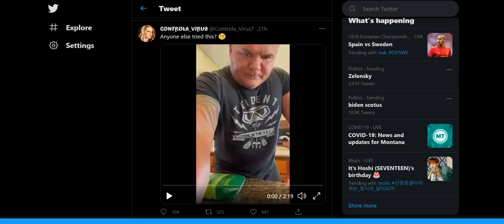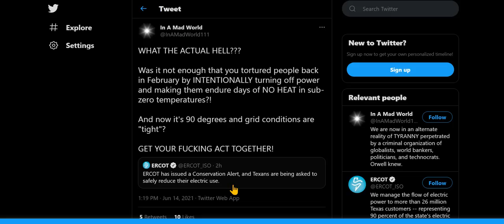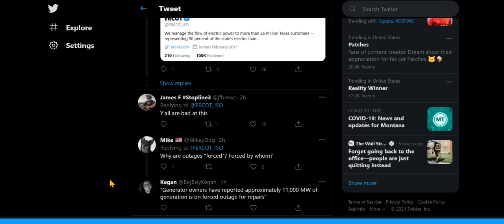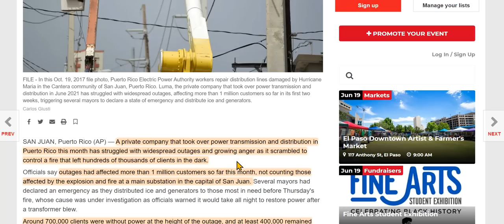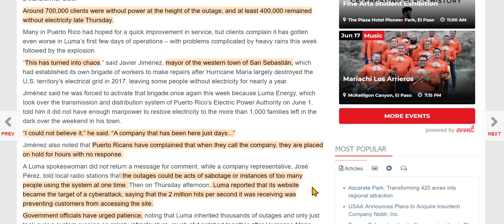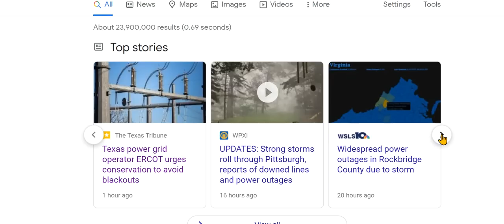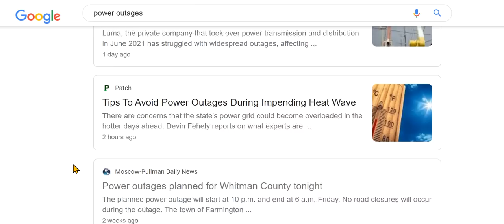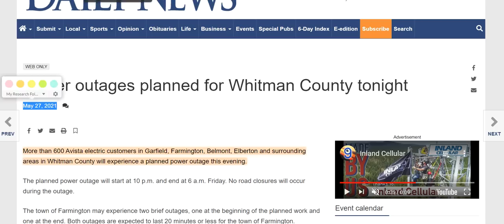Heavy Metaled Chicken? California..ized Texas - Power Outages Cold, Or Hot, Power Outages All Over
Prepare for your power to be turned off, or a tree toppling power lines, and prepare your psyche for no answers, or ludicrous answers, or just plain getting ignored.